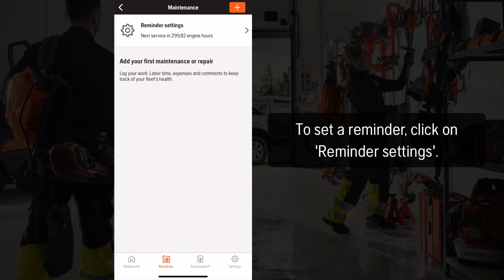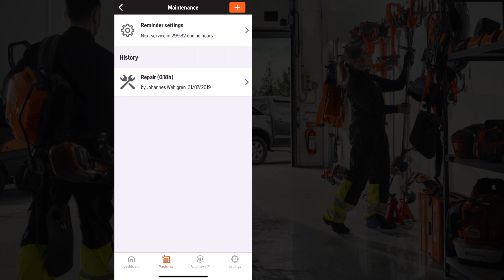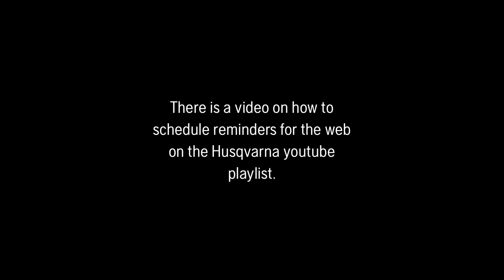Fleet Services -Scheduling service reminders Fleet app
Scheduling service reminders + maintenance and repair